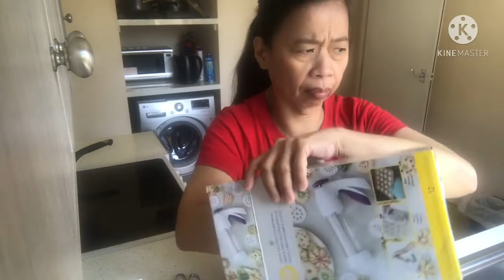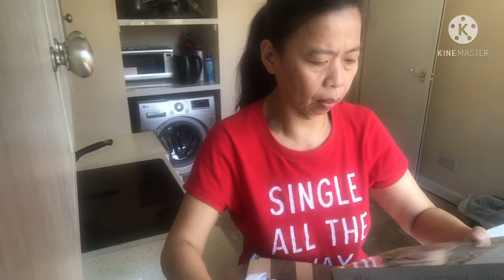Unboxing my cooking material/ city of London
Unboxing cooking materials